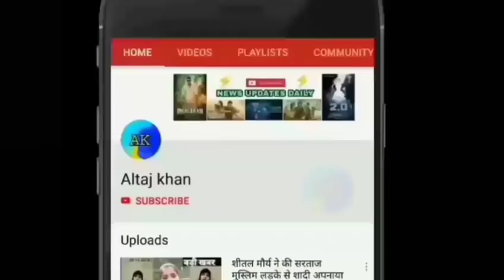Aaj 25 January 2020 ke Sabh Taza bade samachar|Modi sarkar karegi nagrikta kanoon mai madlab